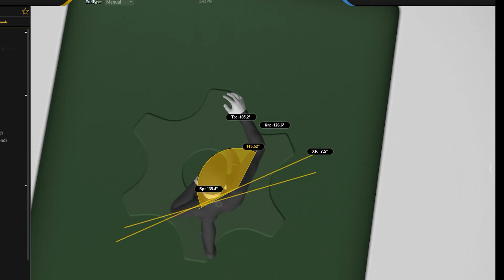Ezra 3D Putt Sequence